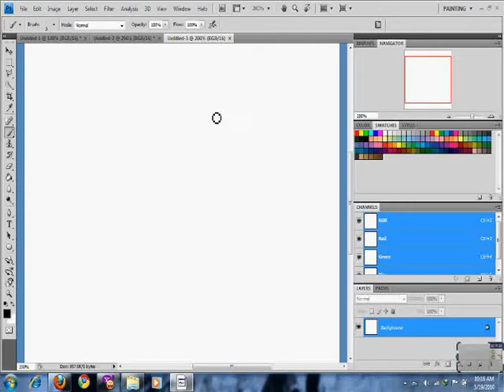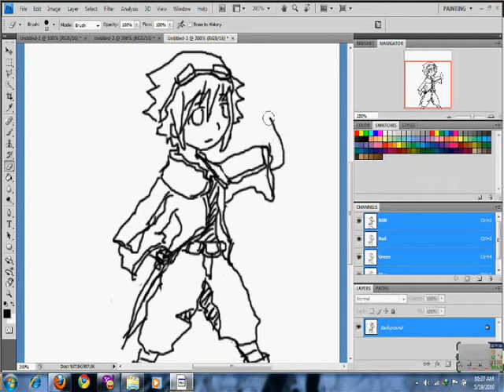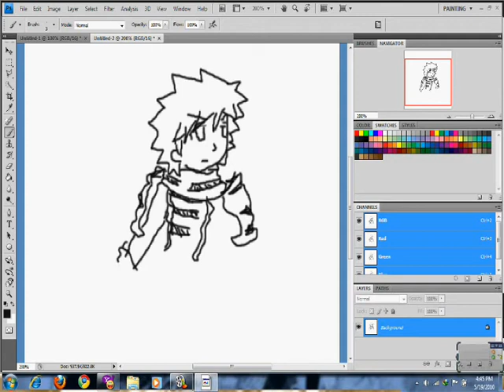Mouse Drawing PhotoShop CS4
i know my drawing is not that good. because i used a mouse.
in the near future im gonna have a wacom tablet so..
here's for now. It's some characters for my RPG game.
I used the program Adobe PhotoShop CS4.
and i only used. a Brush and an Eraser. anyways. Enjoy.